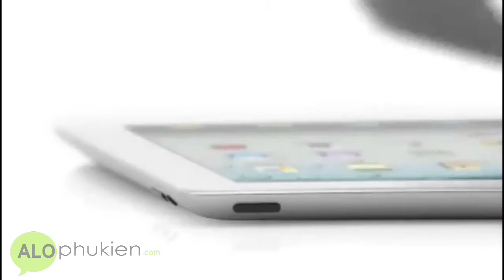ALOphukien com Smart Cover for iPad iPad2 New iPad